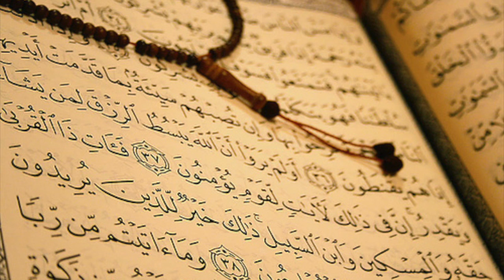Sh. Ahmad Al-Obeid Surah Al-Baqarah (275-281)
Beautiful recitation from the Imam